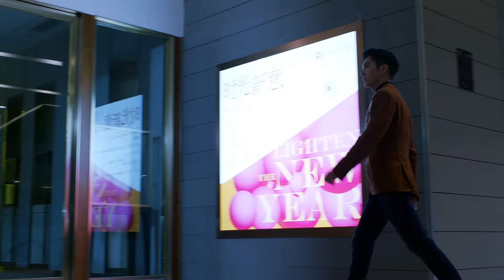【全集】灰姑娘吃醋小三绯闻，总裁直接单手把她扛回家！东八区的先生们